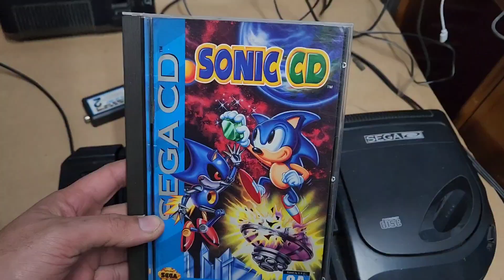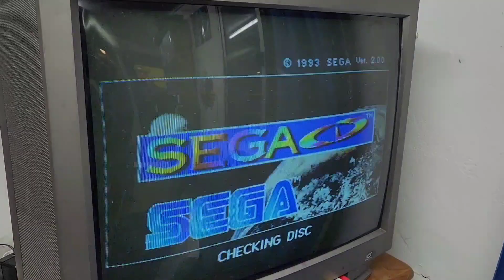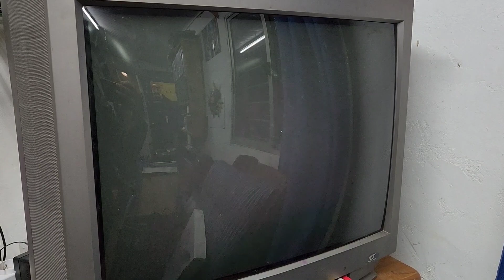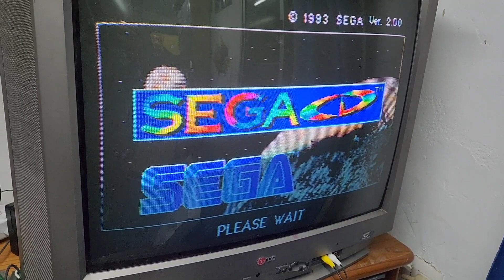Sega CD/ Mega CD- Mini Reseña.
probamos  este accesorio noventero para que nuestra  sega pudiera leer cds.